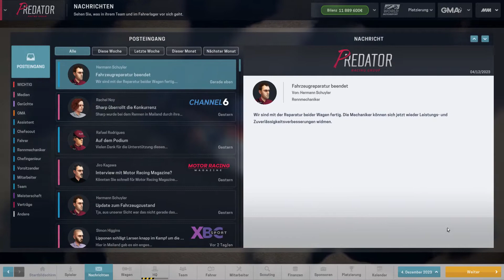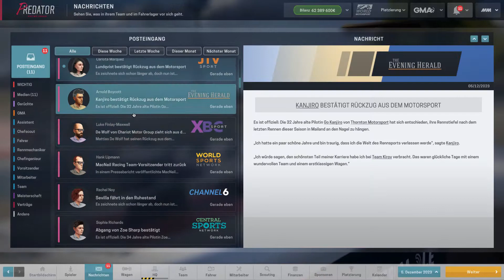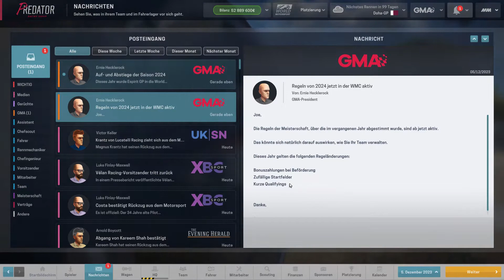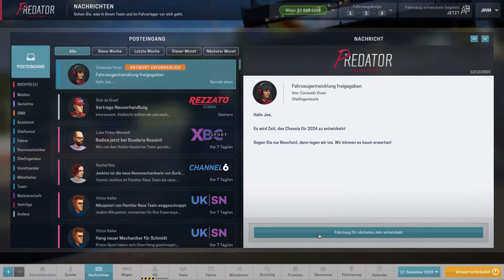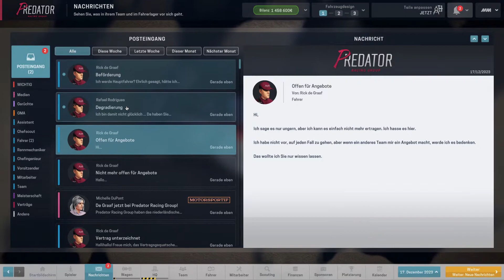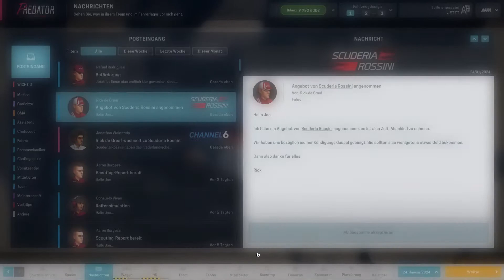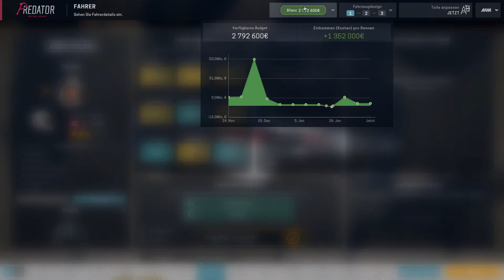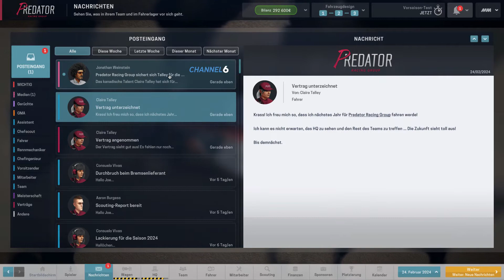MOTORSPORT MANAGER #190 | Let's Play Deutsch